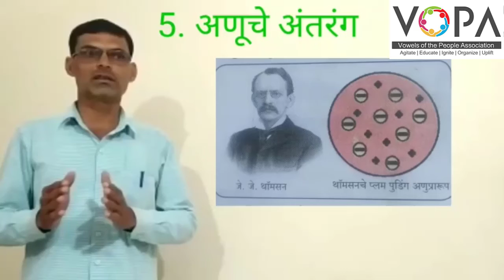८ वी | विज्ञान | एन.एम.एम.एस | अणूचे अंतरंग | V3